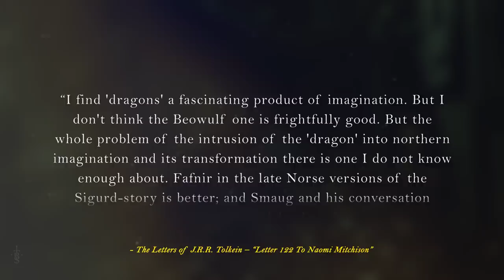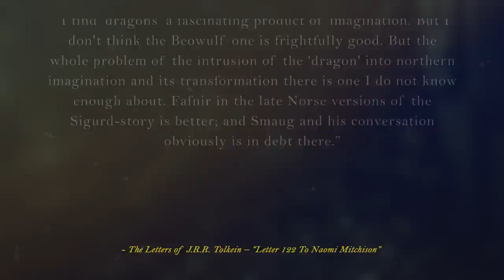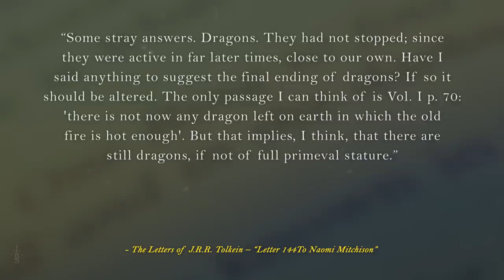Everything You Need To Know About The DRAGONS Of Middle-earth! | Lord of the Rings Lore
Glaurung, Smaug, Ancalagon, Scatha, and all the other dragons of Middle-earth! But what makes them so interesting? What do you need to know about them?
We look at this today!
You Can Support The Broken Sword & our other channels (For the price of a coffee) Here:
Timecodes:
00:00 – Intro
01:35 – Tolkien on Dragons!
06:47 – The Named Dragons!
11:40 – Conclusion.
13:23 – QotD & Thank you’s.

We do not claim to own the rights to any of the artwork used throughout this video. All credit must go to the talented artists. If we have not credited an artist, it is because we could not find an owner of the art. Please message us if we have not credited you!

Thumbnail Art:
Smaug - The Hobbit Movie Trilogy

Art in order of first appearance:
The Hobbit Trilogy – New Line Cinema
Glaurung – Filiko
Ancalagon the Black – CKGoksoy
Dragons of Morgoth – AnatoFinnstark
Dragon's Breath – AnatoFinnstark
Tolkien - Roger Magrini
Smaug Under the Lonely Mountain – Justinoaksford
Dragon - Ann-Jean
Lake town attack (30 min speedpaint) – darekzabrocki
Smaug and Orc Army - Gus Hunter
Silmarillion Turin and Glaurung – helgecbalzer
Melkor, early concept – FoxInShadow
The Fall of Gondolin – ralphdamiani
Middle Earth – Klaradox
Fafnir – Istrandar
War of Wrath – firatsolhan
Dwarf – Manzanedo
Cold Drake – KylePunkArt
Plasma Attack – Allagar
Ancalagon the Black (Silmarillion) – AnatoFinnstark
The One Ring – mikenashillustration
Beware Of The Dragon – Pvproject
Glaurung the Golden – LyntonLevengood
Lord of the Rings Glaurung – Vaejoun
Turin Confronts Glaurung – TurnerMohan
Glaurung and Turin – Atriedes
Glaurungs Gaze - ebe-kastein
Glaurung – Amisguardi
Ancalagon vs Earendil – AnatoFinnstark
Ancalagon the Black (Silmarillion) (2) – AnatoFinnstark
The Awakening – AnatoFinnstark
The Flight, the fire... – AnatoFinnstark
The Dragon and the Star - Castaguer93
Ancalagon the Black – JordyLakiere
Dragon of the First Age – rubendevela
Morgoth Defeated - RenatoCDomingos.
Fram Slays Scatha the Long Worm – KipRasmussen
Scatha – LyntonLevengood
The Slaying of Scatha – woutart
The Horn of the Mark – Magianna
Smaug – CKGoksoy
Smaug – AnatoFinnstark
SMAUG – moonxels
Smaug – Mischeviouslittleelf
Dragon of Middle Earth - DoomGuy26
Smaug and his treasure – Shockbolt
Turin and Glaurung - 2Bdubious
Dragon's Ruins – sandarac
The Fall – AnatoFinnstark
Smaug and the Lonely Mountain – Atriedes
Smaug destroys Esgaroth - Gaius31duke
Ancalagon vs Earendil - Dan Pilla
The Dragons of Middle Earth – HellraptorStudios